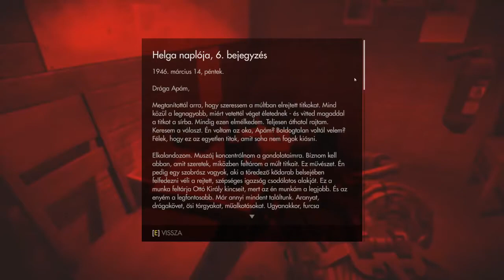NO KOMMENT - Wolfenstein: The Old Blood - #9 - Dig Site & Ending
A játék az id Software, a MachineGames és a Bethesda Softworks tulajdona.